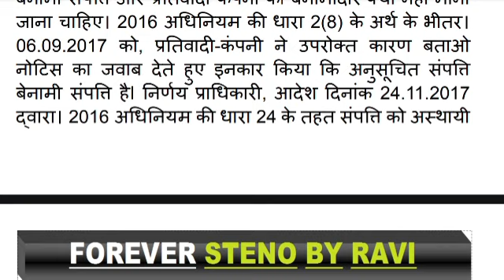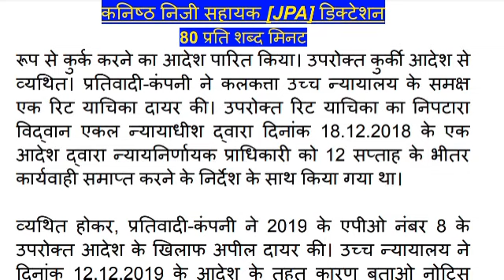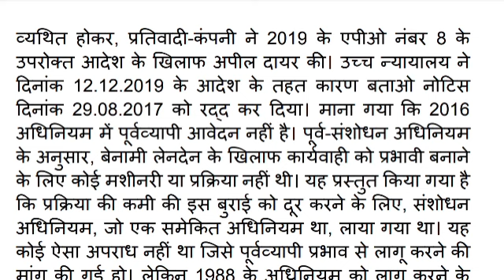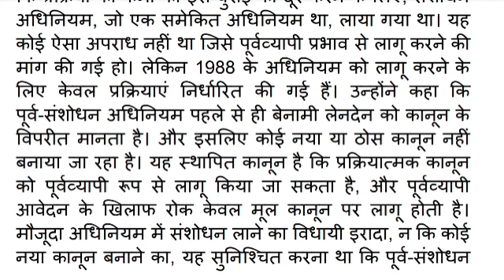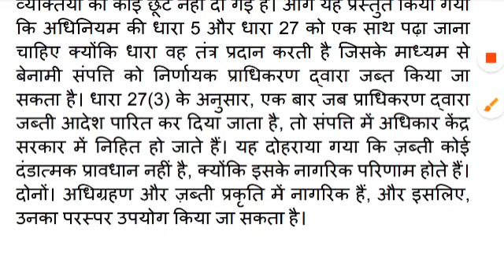80wpm लीगल डिक्टेशन | Rajasthan High court Dictation 80 wpm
#33 | कनिष्ठ निजी सहायक | लीगल डिक्टेशन 80 wpm | 80wpm Rajasthan High Court dictation | by  ravi sir

नोट : पीडीएफ के लिए टेलीग्राम जॉइन करें -

shorthand writing
steno dictation
steno kya hota hai
stenographer job
typing dictation practice
80 wpm hindi
80 wpm dictation hindi
80 wpm shorthand dictation hindi 80 wpm hindi dictation
80 wpm typing
80 wpm steno
80 wpm shorthand dictation deepak prakashan
80 wpm dictation in hindi
80 wpm shorthand dictation in hindi forever steno by ravi shorthand dictation 80 wpm

shorthand matter
10 mts 80 wpm
80 wpm legal
80 wpm hindi dictation
steno
stenographer
steno typing
stenographer vacancy 2023
stenography
steno dictation
steno course
steno class
steno analysis
steno book
steno exam
steno education
steno job
steno outline
ssc steno
steno typist
steno typing test
steno test
80 wpm steno dictation
80 wpm hindi dictation ssc steno
80 wpm hindi steno dictation